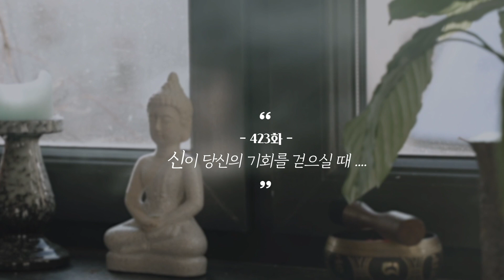423화_신이 주신 기회가 사라질 때 나타나는 3가지 현상!! | 당신의 운이 사라지는 순간 😢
º  상담 문의  -  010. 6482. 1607